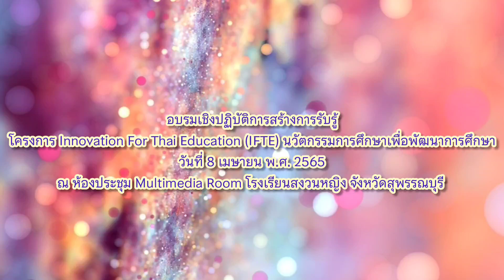อบรมเชิงปฏิบัติการสร้างการรับรู้โครงการนวัตกรรมการศึกษา เพื่อพัฒนาการศึกษาฯ (8 เม.ย. 65)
#อบรมเชิงปฏิบัติการสร้างการรับรู้โครงการ Innovation For Thai Education (IFTE) นวัตกรรมการศึกษา เพื่อพัฒนาการศึกษา.
เมื่อวันที่ 8 เมษายน 2565 ดร.วีระ ทวีสุข ศึกษาธิการจังหวัดสุพรรณบุรี เป็นประธานในพิธีเปิดการ อบรมเชิงปฏิบัติการสร้างการรับรู้โครงการ Innovation For Thai Education (IFTE) นวัตกรรมการศึกษา เพื่อพัฒนาการศึกษา ในส่วนของเทศบาลเมืองสุพรรณบุรี ดร.เอกพันธุ์ อินทร์ใจเอื้อ นายกเทศมนตรีเมืองสุพรรณบุรี ได้เข้าร่วมพิธีฯ ดังกล่าวด้วย ณ ห้องประชุม Multimedia Room โรงเรียนสงวนหญิง จังหวัดสุพรรณบุรี